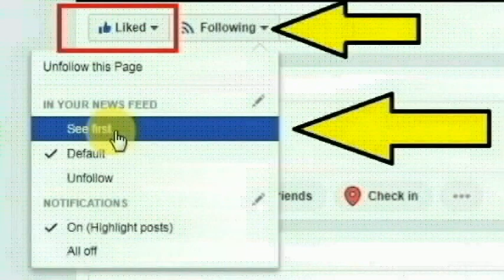உத்திரப்பிரதேசத்தின் நிஷாத் கட்சியைச் சேர்ந்த விஜய் மிஸ்ரா. எம்.எல்.ஏ செய்ததை பாருங்க | Thoothupura